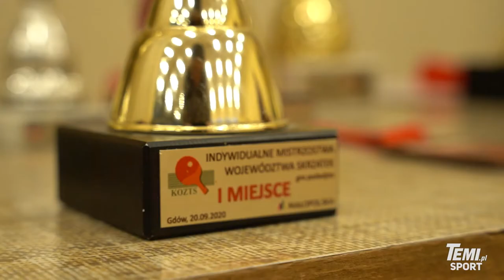Z wizytą u: Sekcja tenisa stołowego MKS Tarnovia Tarnów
🤩Kolejna nowość w naszym zestawieniu. Rozpoczynamy odwiedziny po róznych ciekawych klubach w przeróżnych dyscyplinach.🤩 Na początek TENIS STOŁOWY!🏓 Wiele osiągnięć, wspaniała atmosfera i...reszta w materiale⬇️⬇️⬇️